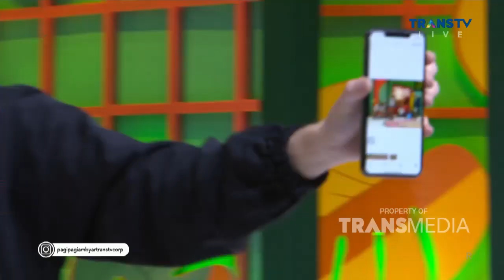HASIL JEPRETAN FOTO JULIAN LATIF EMANG BEDA YA | PAGI PAGI AMBYAR (21/10/21) P3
TAYANG SETIAP HARI SENIN-JUMAT PUKUL 08.30 WIB